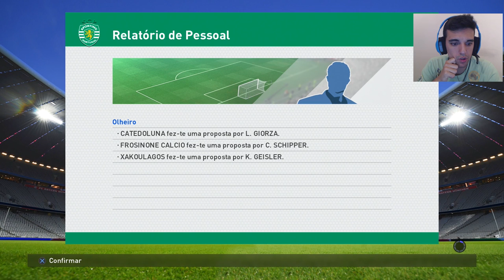PES 2016 #3 | MASTER LEAGUE ^ DERBY A ELIMINAR [PS4]